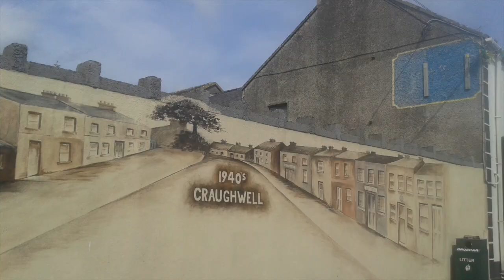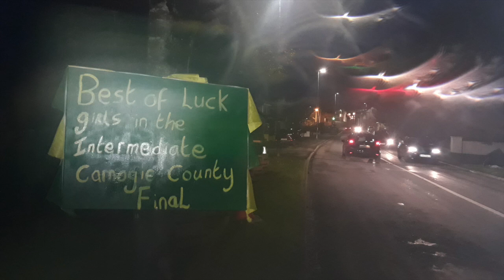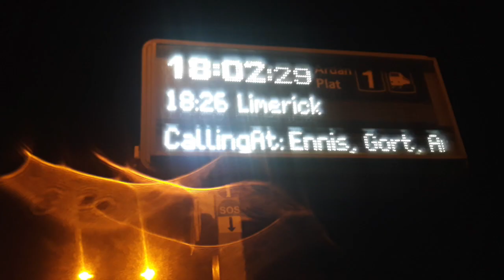Photos of Craughwell, Co. Galway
A slideshow of photos taken during visits to Craughwell in County Galway in 2012, 2016, 2018 and some views of Craughwell from onboard the train along the Western Rail Corridor in 2019.
Craughwell (historically Creaghmoyle, from Irish: Creachmhaoil) is a village in County Galway, Ireland. Craughwell had a population of 769 in the 2016 Census.
The name is also used as a surname, properly Ó Creachmhaoil, though often anglicised as Craughwell and Crockwell. The surname was largely unknown outside of the southeast of County Galway until the end of the 19th century when émigrés established families which still thrive in Newfoundland, Bermuda, Cornwall, Ohio and Berkshire County,
Massachusetts, among other places.
The name is composed of two Irish words: 'creach',
meaning in this case "plunder", presumably in reference to herds of
cattle, which were often targets of thefts and cattle raids amongst the Gaels.
The usual Gaelic word for cattle is crodh, often Anglicised in
place-names as crow, although the words cro, crocharsach, and crò are all connected with sheep, sheep enclosures or meadows. An
alternate etymology of creach is related to craig, and creag, and the English word crag, refers to a rock (with which word it rhymes), or the bare rock
crest of a hill (related words are cruach, for a mountain, pinnacle,
or a rounded hill that stands apart...or for any type of pile, or heap, and
'cnoc', for a hill or eminence); and 'maol',
which is a word for a round-shaped hill or mountain, bare of trees. It is
anglicised as mull, and is common in Irish and Scottish place names such as the Mull of Kintyre. Gaelic spelling rules require that maol, following creach, be lenited; that is, an h is inserted after the first letter, providing the first
letter is a consonant (and not an l, n, or r). This h makes the preceding consonant silent, or changes its sound (mh, or bh, for instance, are silent or sound like an English vor w). Gaelic spelling rules also require that, with the first letter lenited, the last vowel should be slender (an i, or an e). As both vowels in maol are broad (a, o, u), an i is inserted after. These two changes alter the sound of maol (rhymes with mull) to mhaoil (rhymes withuell, or well). The sound of the two word together, therefore, sounds to an
English ear like Crockwell, or Craughwell, and it is Anglicised thus (the Gaelic personal names Seán (John) and Seamus (James) became Iain and Hamish in Scotland by similar means).
The pioneer of Irish placename studies, Patrick W. Joyce,
speculated that the name in Irish was Creamhchoill, meaning
"garlic wood". He was obviously unaware of the local spelling and
pronunciation but confirmed in a later work that the village was calledCreachmhaoil in Irish.

Amenities in Craughwell include St. Colman’s Catholic Church, a primary
school, a railway station, three pubs, a Garda station, a pharmacy, a bookies, furniture stores, post office, hairdressers, two service stations, a lawnmower shop, and a pizzeria and fish and chip shop. The
village of Creachmhaoil celebrates its connection with the Gaelic poet Anthony Raferty and Anjelica Huston, and provides the surnames of notables including American painter Douglass Crockwell the Bermudian parliamentarian Shawn Crockwell, JP, MP, Bermudian footballer Mikkail Kristopher Crockwell,Bermudian cricketer Fiqre Crockwell, English cricketer Leslie Crockwell, Guinness World Record holding rower Matthew Craughwell, and American author Thomas J. Craughwell.
Craughwell is located on the R446 Galway-Loughrea road and R347
Kinvara-Athenry-Tuam road. Up to 2009, Craughwell was on the main N6 Galway-Dublin road until the opening of the M6 Motorway between Galway and Ballinasloe. Craughwell railway station is on the Western Railway Corridor with trains connecting Craughwell with Limerick and Galway. The railway station reopened in 2010 as part of the reopening of the Western Railway Corridor between Ennis and Athenry. The station had closed in 1976.
Craughwell GAA club was founded in 1885 and is almost exclusively concerned with the game of hurling. It won the Galway Senior Hurling
Championship 5 times: in 1909, 1915, 1918, 1930, 1931.